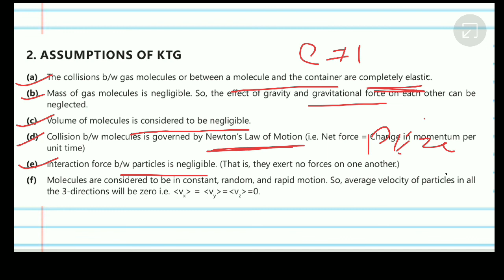KTG & THERMODYNAMICS_L-1|XI PHYSICS| INTRODUCTION OF KTG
Combination Academy brings you JEE|NEET sessions to prepare you for JEE|NEET. In this session Dharmesh sir will be discussing  important concepts  of KTG & thermodynamics and tips and tricks to solve questions.